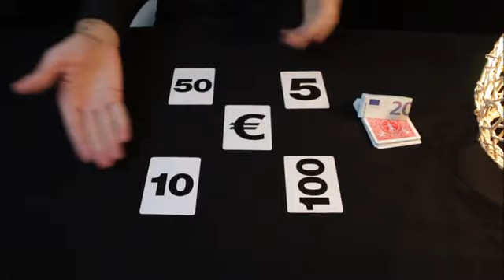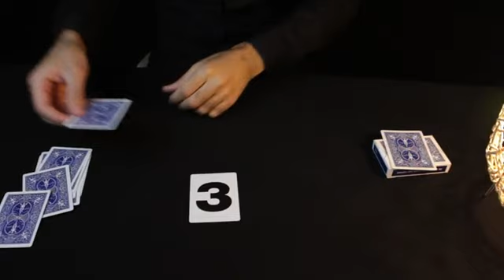Bicycle Special NUMBERS Playing Cards